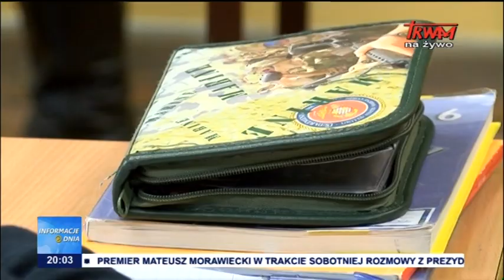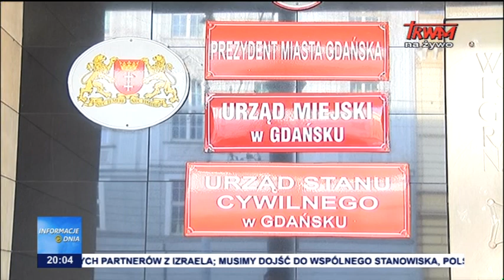Informacje Dnia 20.02.2018 [20.00]